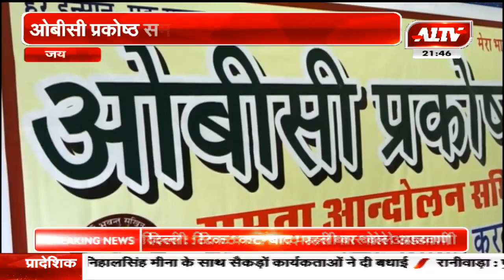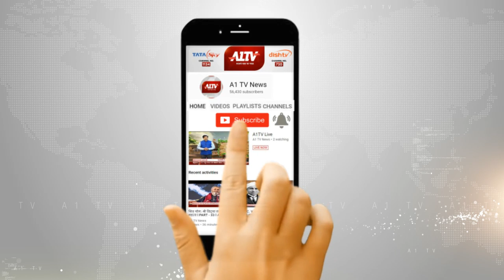पिंकसिटी प्रेस क्लब : OBC प्रकोष्ठ समता आंदोलन समिति की प्रेसवार्ता